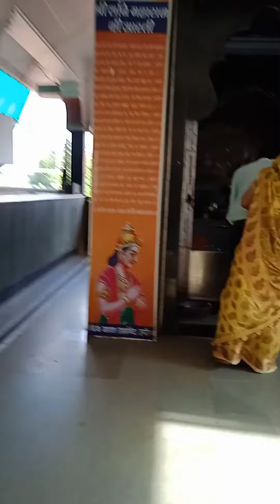Khajrana Ganesh Mandir खजराना गणेश मंदिर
खजराना का गणेश मंदिर अपने चमत्कारों के लिए भक्तों के बीच काफी लोकप्रिय हैं. इस गणेश मंदिर से जुड़ी मान्यता है कि यहां भक्तों की हर मनोकामना पूरी होती है. मन्नत पूरी होने के बाद भक्त जन भगवान गणेश की प्रतिमा की पीठ पर उल्टा स्वास्तिक बनाते हैं और गणेश जी को मोदक और लड्डु का भोग लगाते !

ये मंदिर महारानी अहिल्या बाई होलकर ने बनवाया था
मध्य प्रदेश अपनी प्राकृतिक सुंदरता और ऐतिहासिक मंदिरों के लिए जाना जाता है. ऐसा ही एक मंदिर इंदौर के खरजाना में स्थित है. ये प्रसिद्ध मंदिर भगवान गणेश को समर्पित है. खजराना का गणेश मंदिर अपने चमत्कारों के लिए भक्तों के बीच काफी लोकप्रिय हैं. इस गणेश मंदिर से जुड़ी मान्यता है कि यहां भक्तों की हर मनोकामना पूरी होती है. मन्नत पूरी होने के बाद भक्त जन भगवान गणेश की प्रतिमा की पीठ पर उल्टा स्वास्तिक बनाते हैं और गणेश जी को मोदक और लड्डू का भोग लगाते हैं.

मान्यताओं के अनुसार, खरजाना के एक स्थानीय पंडित मंगल भट्ट को सपने में भगवान गणेश ने दर्शन देकर उन्हें मंदिर निर्माण के लिए कहा था. उस समय होलकर वंश की महारानी अहिल्या बाई का राज था. पंडित ने अपने स्वप्न की बात रानी अहिल्या बाई को बताई. जिसके बाद रानी अहिल्या बाई होलकर ने इस सपने की बात को बेहद गंभीरता से लिया और स्वप्न के अनुसार उस जगह खुदाई करवाई. खुदाई करवाने पर ठीक वैसी ही भगवान गणेश की मूर्ति प्राप्त हुई जैसा पंडित ने बताया था. इसके बाद यहां मंदिर का निर्माण करवाया गया. आज भक्तों की हर मनोकामना पूर्ण होने से इस मंदिर को विश्व स्तर की ख्याति प्राप्त हो चुकी है.